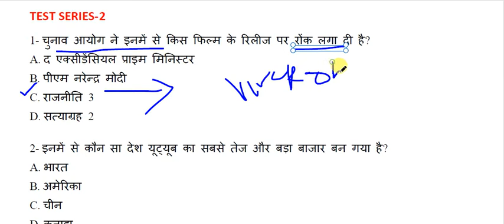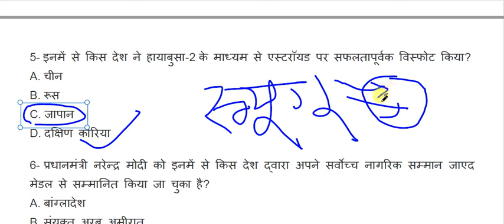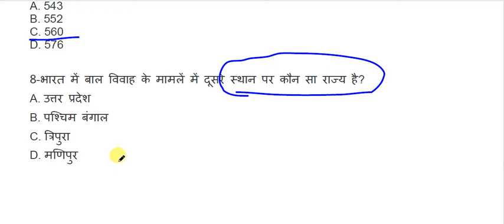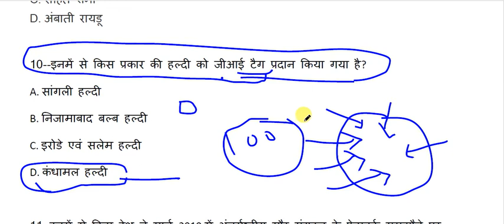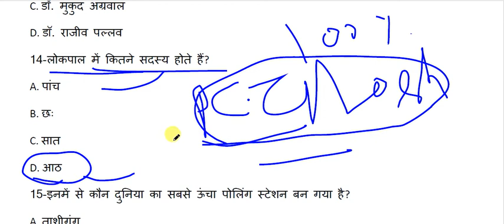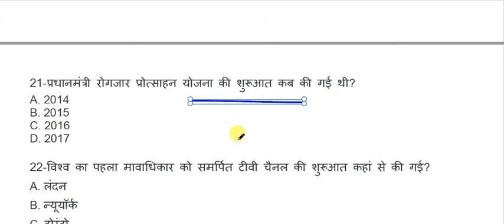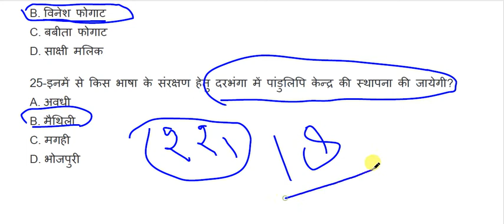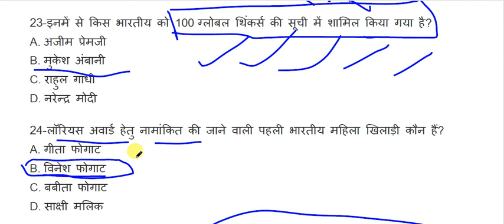LOWER PCS-2019-करेंट अफेयर्स टेस्ट सीरीज-3